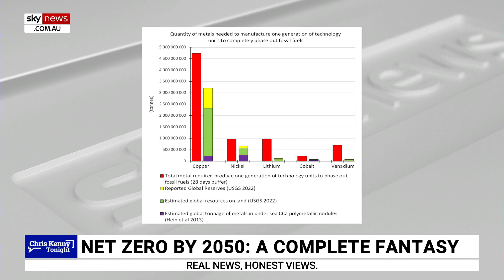'Rare earths' required to build EV's and Hydrogen vehicles are 'exotic'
Geological Survey of Finland Professor Simon Michaux says building an electric vehicle uses “rare earths”, which are exotic compared to the current mining system setups.

“If you’re going to build an EV, for example ... you’ve got rare-earths - all these things are relatively exotic compared to how we mine at the moment,” Mr Michaux told Sky News host Chris Kenny.

“We do mine these things, but they’re in much smaller volumes, they’re trace elements ... now we want to mine them at rates of like, say, copper and steel, and that’s where the trouble starts.”